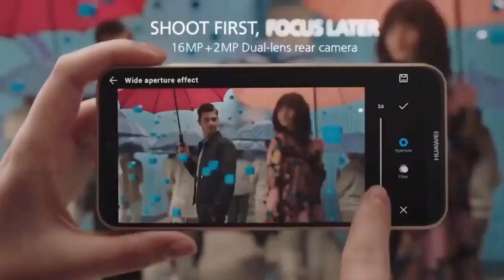Huawei P20 Lite Official Trailer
Gaming Media#Gamer#Tech#Hacker#Youtuber

Good Bye